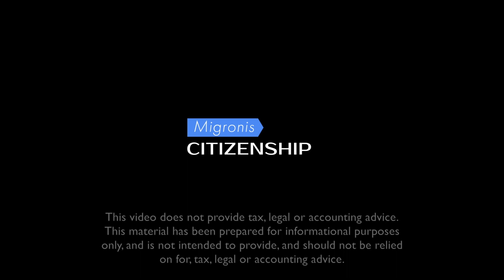Antigua and Barbuda passport 👉 Number of issued passports under Antigua & Barbuda CBI program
✔ How to obtain Antigua and Barbuda citizenship by investment. Fill in this form and our manager will contact you as soon as possible

✔ Antigua and Barbuda passport by investment in real estate.
The Antigua and Barbuda citizenship by investment program was launched in 2013, and over 2,000 people have successfully obtained passports of the island nation so far.

The passport of Antigua and Barbuda is ranked 31, according to the Global Passport Power Rank 2018. It’s the second most powerful passport in the Caribbean that can be purchased through a CBI program. The citizens of Antigua and Barbuda do not need visas to travel to 129 states.

In this video, we’ll talk about the exact number of passports issued under the Antigua and Barbuda citizenship by investment program. We’ll also speak about the nationalities of investors and the advantages Antigua’s passport provides.

GET AN INDIVIDUAL CALCULATION OF ANTIGUA AND BARBUDA CITIZENSHIP FOR YOUR FAMILY

0:19 - Why investors choose Antigua and Barbuda?
0:59 - Number of issued passports
1:55 - Investors from which countries have already obtained Antigua citizenship?
2:27 - 5 advantages of a second passport

*** GET FREE CONSULTATION! ***
OUR EXPERTS ARE AVAILABLE 24/7 ON WHATSAPP, VIBER, TELEGRAM, FACEBOOK MESSENGER, SKYPE.

This video does not provide tax, legal or accounting advice.
This video should not be seen as a call to violate one’s country’s existing legislation.
Migronis Ltd. is not responsible for any damages and losses, even indirect, arising in any manner out of the use of this information. We cannot guarantee that the information, statistics, data and facts in this video are still relevant and up-to-date.
You should consult your own tax, legal and accounting advisors before engaging in any transaction, and should not to make decisions based only on this video.